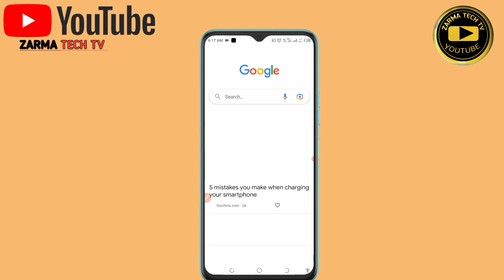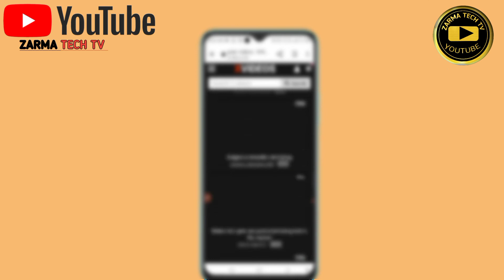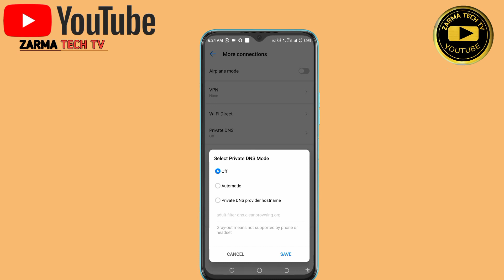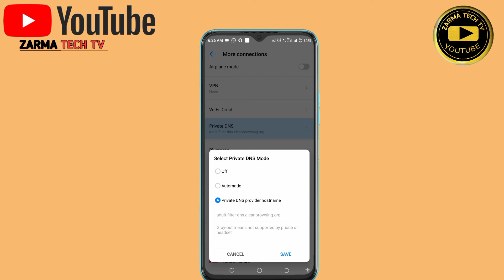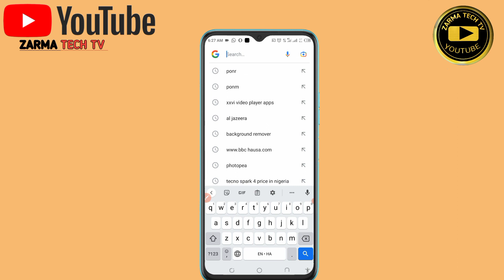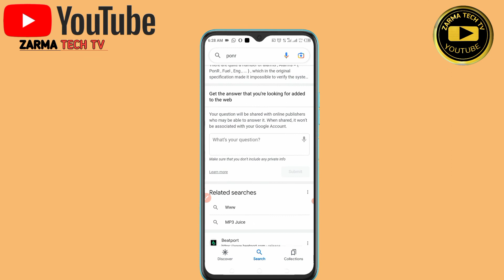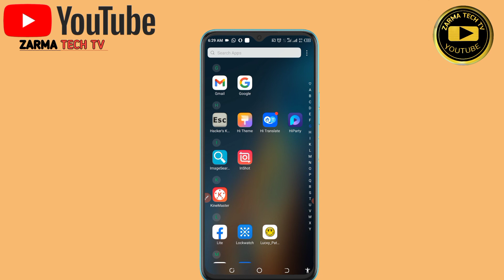Comment bloquer un site Web porno de n'importe quel siteTéléphone en 2022 zarma tech tv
Comment bloquer un site porno sur Android. Comment bloquer le site Web Por du téléphone. Parfois, nous donnons notre téléphone à notre enfant et cette fois, ils ont cherché quelque chose de mauvais comme du porno. Ainsi, nous pouvons bloquer le site porno de notre téléphone à vie. Donc, si VOUS voulez vraiment apprendre à bloquer un site porno depuis votre téléphone, regardez cette vidéo. Parce que dans cette vidéo, je vais vous montrer comment bloquer un site porno de n'importe quel téléphone.